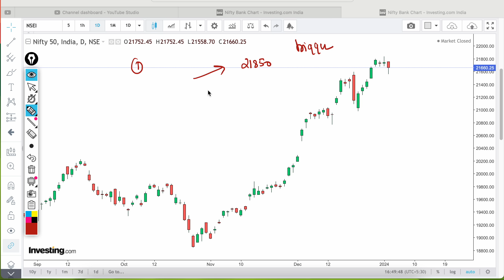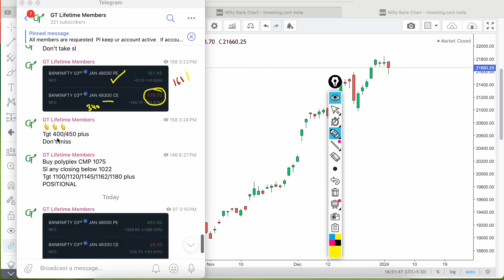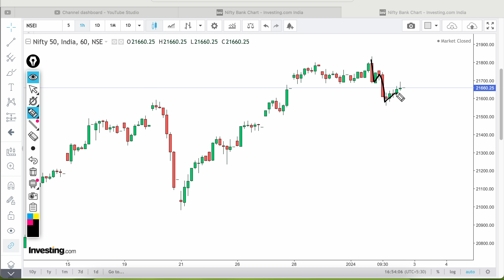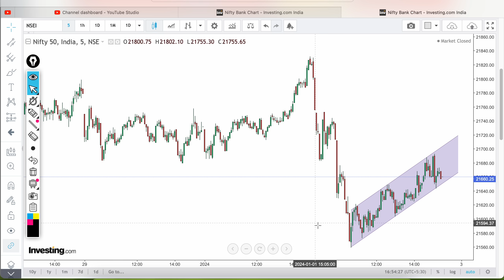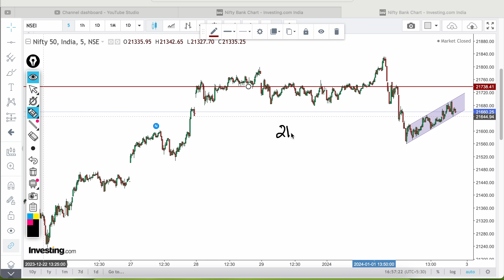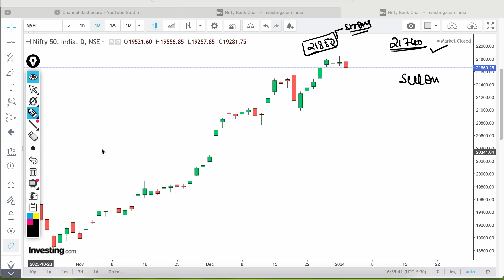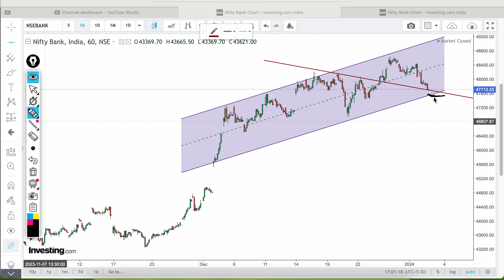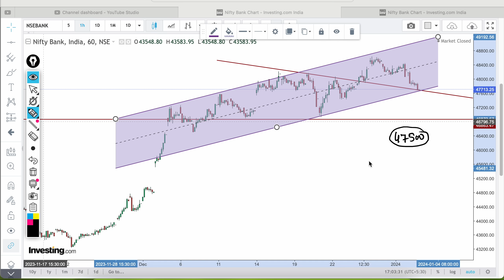BANKNIFTY expiry prediction 03 Jan Wednesday I nifty prediction 03 Jan wed